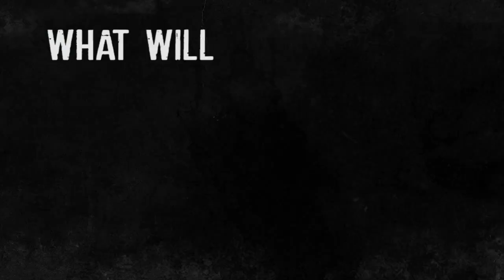Phobia Phear Coaster POV HD Promo NEW For 2016! Lake Compounce Triple Launch Premier Rides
BRAND NEW! COMING IN 2016!
Lake Compounce will unleash Phobia Phear Coaster! It’s a certifiable monster of technology: the first triple launch coaster in New England using electromagnetic propulsion. Upside down at 150 feet in the air, manic speeds of 65 mph & a supernatural 180 degree vertical twist. Are you prepared to Face Your Phear?!
This HD video created and supplied by Lake Compounce. Thank you to Sara Frias for permission to use this video.
Watch in full HD if possible, on as big a screen as possible!

What’s your Phear?

Why are your palms sweating?
Why is your pulse pounding?
Why do you scream….and then scream again?

Afraid of going fast and feeling out of control?
Afraid of dangling upside down?
Afraid of falling backward from an impossibly vertical climb?

Well, have we got a ride for you...
On July 10, 2015, Lake Compounce announced that a new roller coaster called "Phobia Phear Coaster" will debut at the park in 2016. Marketed as the first triple-launch roller coaster in New England, Phobia will feature multiple inversions including a heartline roll at 150 feet (46 m) high and reach speeds up to 65 mph (105 km/h). It is a Sky Rocket 2 model from Premier Rides, the first coaster manufacturer to use a linear induction motor (LIM), that will be similar to Superman: Ultimate Flight at Six Flags Discovery Kingdom and Tempesto at Busch Gardens Williamsburg. General Manager Jerry Brick stated that the coaster will be the biggest investment in the park's history.